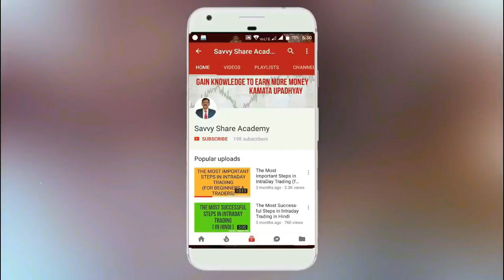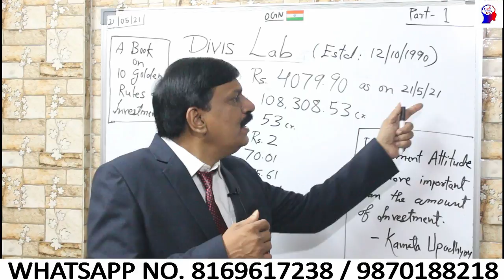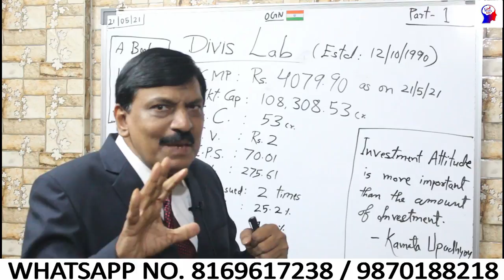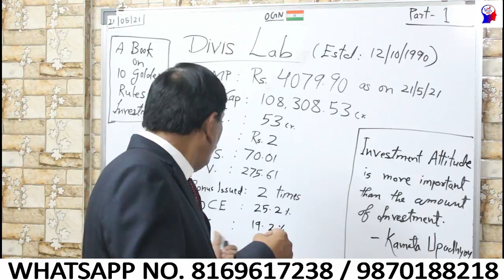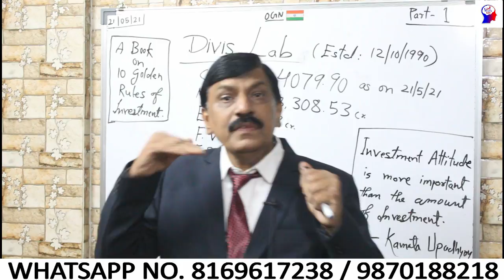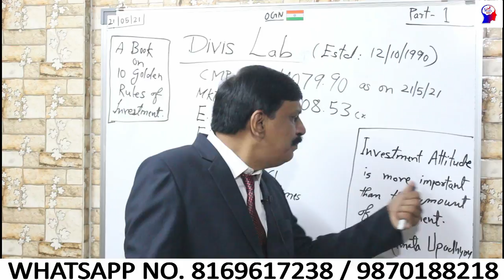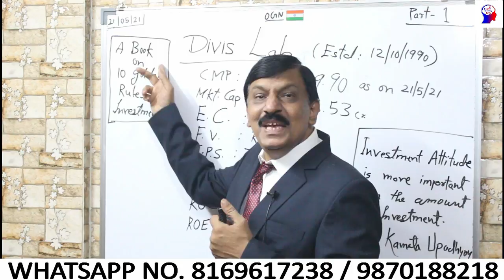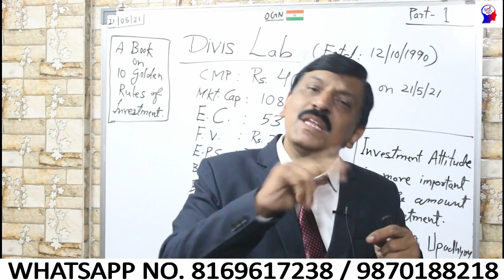DIVIS LABS SHARE PRICE ANALYSIS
You are welcome to join our Telegram Channel which is named as SAVVY SHARE ACADEMY.

SAVVY SHARE ACADEMY.